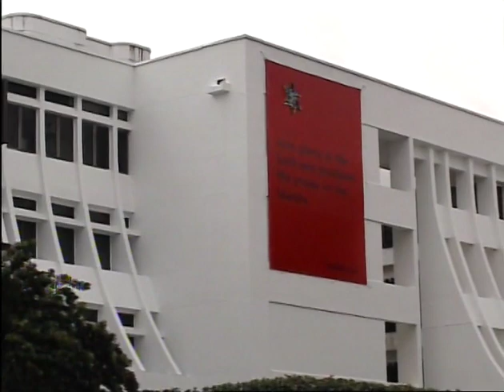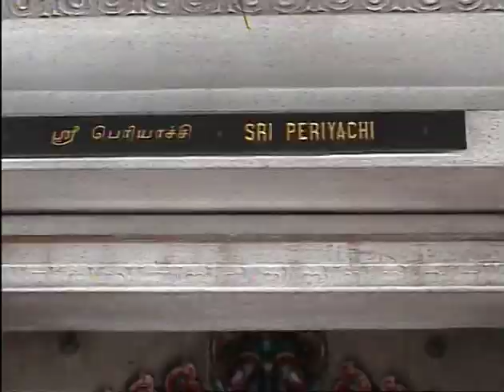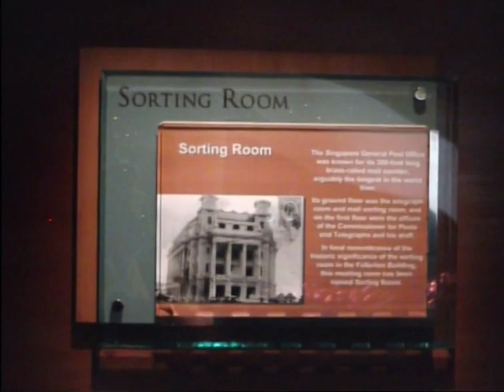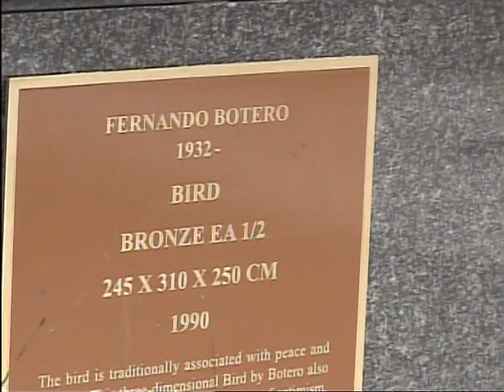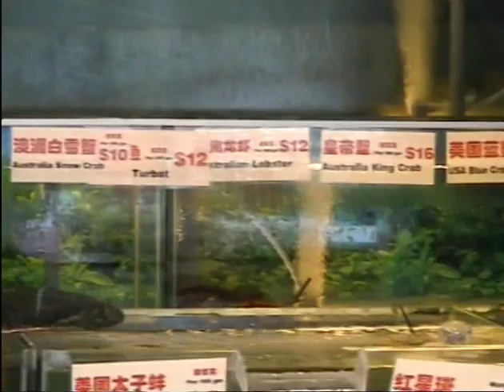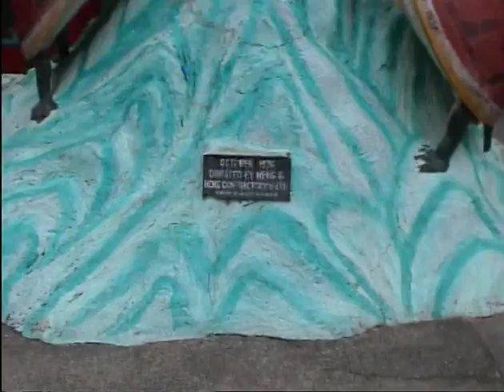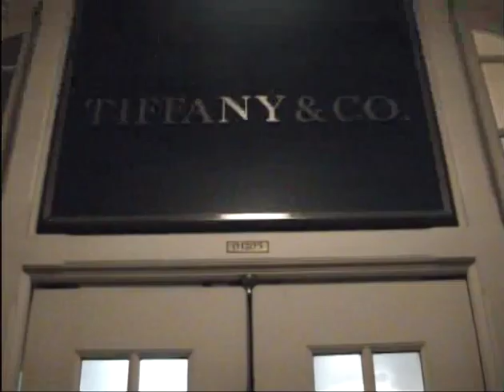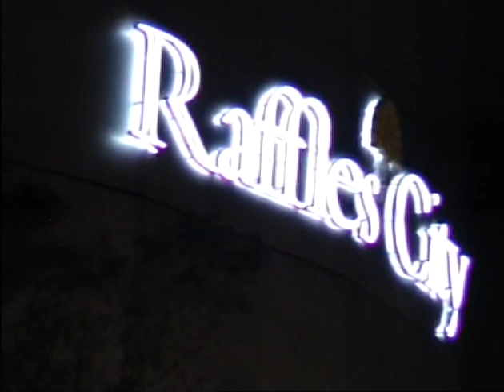Singpore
un tour fra la campagna del Cilento dove più è avocata la produzione del formaggio di bufala e dei suoi derivati.

archivio onlusCIFA

post produzione, montaggio, regia a cura di ® Maria Chiappani